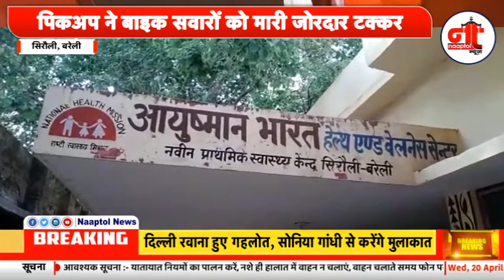Bareilly सिरौली में पिकअप की टक्कर से तीन लोग गं_भी_र घायल || NaaptolNews